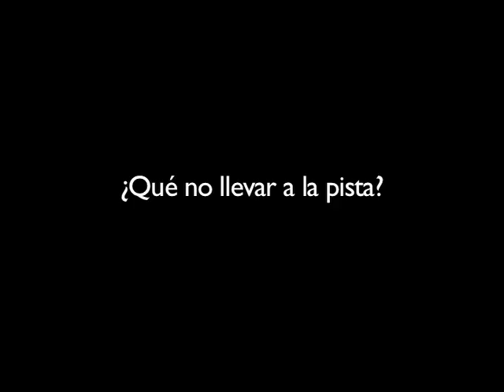Aprende a patinar en hielo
Paula Krauss nos enseña a patinar en la pista de hielo más tropical del mundo, Nos explica la forma adecuada de venir vestidos, que hacer si caemos y como hacerle para no caer.

Éxito rotundo

Colima.- La pista de hielo que se instaló en el Parque Hidalgo de la Capital del Estado ha sido todo un éxito, cientos de jóvenes en compañía de sus familiares hacen largas filas para lograr un lugar en la pista y poder patinar durante una hora, por el costo de 20 pesos.

Colima.- La pista de hielo en el Parque  Hidalgo fue inaugurada por el Gobernador, Mario Anguiano Moreno y el alcalde de Colima, Ignacio Peralta Sánchez, con ello también se abrió la primera Feria Navideña de Colima.

La pista de hielo gigante permanecerá por 40 días, del 12 de diciembre al 21 de enero del 2010.

El costo por la renta de patines será de 20 pesos por hora y el cupo de la pista es de 350 patinadores.

La pista de hielo fue instalada en la explanada principal del Parque Hidalgo y tiene una dimensión de 800 metros cuadrados.

De acuerdo a los cálculos de los impulsores del proyecto, en los 40 días que permanecerá la pista, podría haber una afluencia de patinadores por el orden de los 350 mil habitantes.

La pista estará abierta de las 8:00 horas a 24:00 horas con un espacio de dos horas para su mantenimiento, ofreciendo más de 14 horas de diversión.

Las autoridades y empresarios estiman que por cada patinador pueda haber hasta 3 personas más de visita.

La obra tiene un costo aproximado de 5 millones de pesos pero será financiado en parte por la iniciativa privada, el gobierno del estado y el municipal aportarán recursos si no se recupera el costo de la inversión.

Hoy es un día de fiesta porque estamos en un hecho histórico, no sólo por la apertura de la pista de hielo de toda la población, sino lo que es ya la primera feria navideña que año con año tendremos que ir introduciéndole aspectos que posicione a Colima, explicó.

Quiero agradecer el gran respaldo y compromiso del sector empresarial, sino hubiera sido su respuesta así de satisfactoria hubiera sido muy difícil sacar este proyecto, es la presentación de una pista de hielo en el lugar más singular del país en medio de un escenario meramente tropical.

Por su parte el gobernador del Estado, Mario Anguiano Moreno, dijo que cuando hay proyectos que valen la pena como la pista de hielo, solamente con la suma de esfuerzos se puede salir adelante.

Yo debo decirles que este proyecto que tiene en promedio una inversión de 5 millones de pesos, va con esa concepción que se ha venido dando en el trabajo con los empresarios y de la participación de la sociedad, que este proyecto sea autofinanciable, expresó.

Si de los ingresos no se alcanza a cubrir el costo, pues entonces le vamos a entrar con mucho gusto el gobierno del estado, porque se que este tipo de infraestructura es una experiencia primera para muchos y para mi también y no sabemos si vamos a poder (patinar) hacerlo o no.

Hugo Valdovinos, presidente de Canaco en Colima, se dijo complacido por lo que ha provocado la feria navideña en Colima.

Aquí lo importante es invitar a todas las comunidades cercanas y disfruten de este evento que nunca se había dado en Colima, donde pudiera participar la familia y donde hay una expo de artículos, restaurantes y este parque emblemático, es una expectativa que está cubriendo con creces lo que se esperaba.

Dijo que estos eventos refuerzan el concepto de que Colima ya es un centro comercial y de servicios regional.

Rafael Gutiérrez, Secretario de Fomento Económico, dijo que Colima está entrando en una etapa de transformación y que con estos eventos el estado seguirá posicionándose en el gusto de los inversionistas.

Colima va a sufrir una gran transformación en los próximos años y creo que debemos estar preparados para ello, Colima ya es un imán de inversiones y de espectáculos no sólo regional sino nacional.

Este proyecto generará 50 empleos temporales para la atención de los visitantes e instructores de patinaje.

En las zonas aledañas al parque se podrán instalar comercios debidamente establecidos y pertenecientes a las cámaras empresariales de la entidad.

Tanto el estado y el municipio implementarán un operativo de seguridad entre la Dirección de Transito Municipal, Policía Estatal y Procuraduría del Estado.

El contrato con la empresa contempla un pago de seguro por cualquier atención médica que se pudiera presentar como consecuencia de alguna caída de los patinadores.